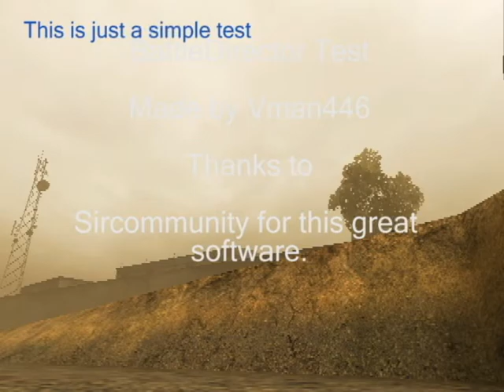BattleDirector Test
In this vide you will be my first try with Sircommunitys Battledirector software.

Thanks to serpento99 for teaching me how to use this :)